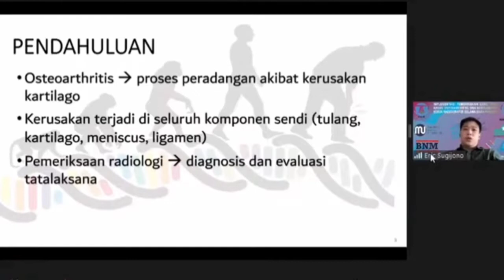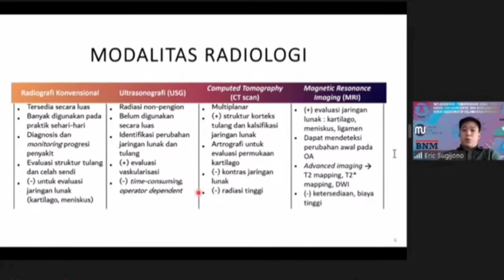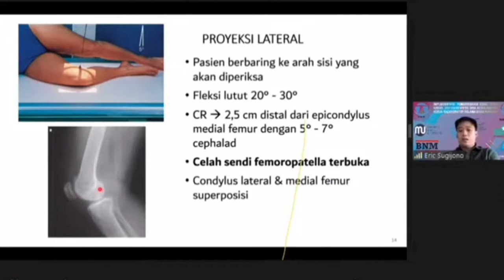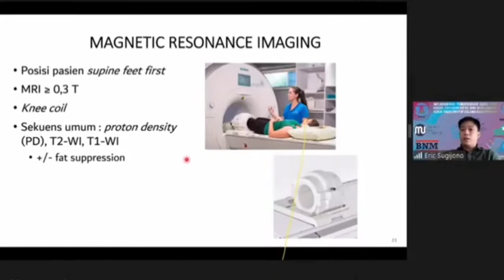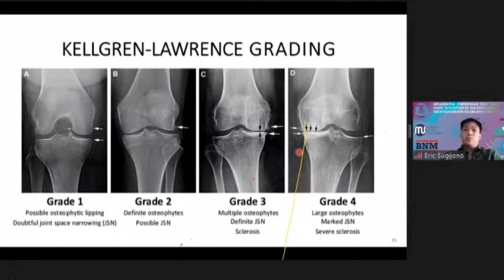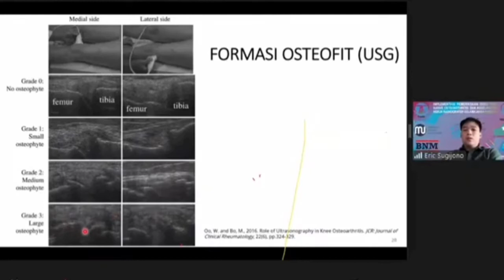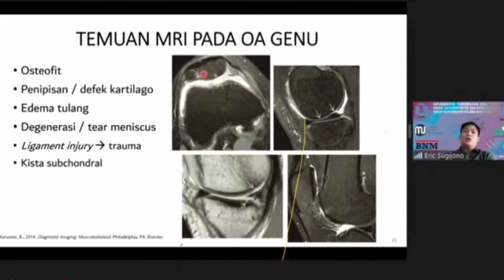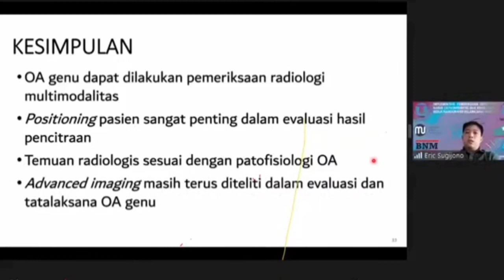Pemeriksaan Radiologi pada Osteoarthritis Genu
OSTEOARTHRITIS GENU adalah penyakit sendi degeneratif yang terjadi karena proses inflamasi kronis pada sendi dan tulang disekitar lutut yang menyebabkan nyeri dan kekakuan pada sendi.

Biasanya di sebabkan oleh berbagai faktor seperti  Usia, Obesitas dan Jenis kelamin.

Semakin tua seseorang maka semakin rentan mengalami inflamasi, biasanya terjadi antara usia 45-65 tahun. Berat badan seseorang yang berlebihan karena obesitas akan membebani sendi lutut sehingga  jarak antara sendi lutut akan semakin menipis.

Perempuan yang mengalami monopause akan cenderung mengalami gangguan inflamasi sendi lebih banyak dibandingkan pria dikarenakan faktor hormonal sudah mulai menurun.

Beberapa faktor lain yang berkaitan dengan terjadinya osteoarthritis adalah aktifitas fisik, cidera olahraga dan kelainan anatomis. Aktifitas fisik yang berat seperti berdiri lama, berjalan jauh, mengangkat benda berat dan naik turun tangga terutama pada pasien dengan obesitas.

Cidera olahraga dapat berupa benturan keras dan membebani lutut seperti sepakbola , lari maraton. Kelainan anatomis, kelainan pada lutut seperti genu varum dan genu valgus.

Tingkatan pada osteoarthritis lutut.

 Sangat Ringan :  sudah sekitar 10% Tulang rawan terkikis.

 Ringan : menyempitnya ruang pada sendi tulang rawan untuk memulai  terkikis, osteofit (taji) mulai terjadi.

 Sedang : penyempitan ruang sendi moderat. Celah pada tulang rawan meluas hingga mencapai antar tulang.

 Parah: ruang jarak antara sendi sudah banyak menghilang, 60% tulang rawan sudah terkikis dan Osteofit sudah membesar.

Gambaran klinis osteoarthritis adalah nyeri disekitar area lutut. Keterbatasan gerak pada lutut karena penyempitan ruang sendi dan menyebabkan perubahan pola jalan pada pasien dengan ostheoarthritis, Penurunan kekuatan otot paha. Tenderness atau nyeri jika ditekan pada sisi bagian dalam lutut atau sisi bagian luar lutut.

rontgen lutut
knee joint